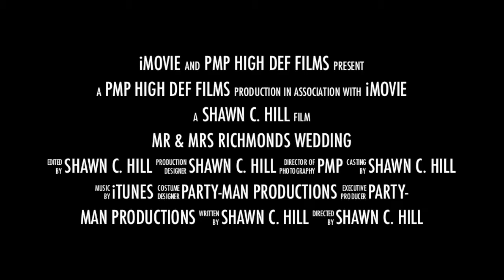THE RICHMONDS TRAILER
PARTY-MAN PRODUCTIONS PRESENTS.

THE RICHMONDS RECEPTION

DON'T FORGET TO GO "LIKE" PARTY-MAN PRODUCTIONS ON FACEBOOK!!

AND GO BECOME A FRIEND! BY FRIEND REQUESTING "SHAWN C. HILL"